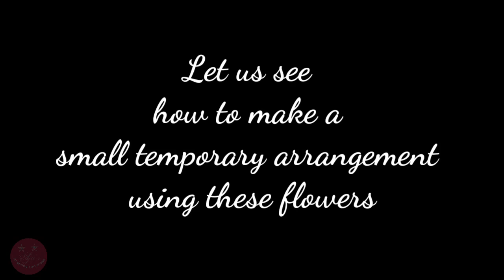Flower bunch and arrangement using plastic or polythene carry bag | reuse idea of plastic bags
In this video we will see how to turn white plastic carry bags into lovely flowers!!!